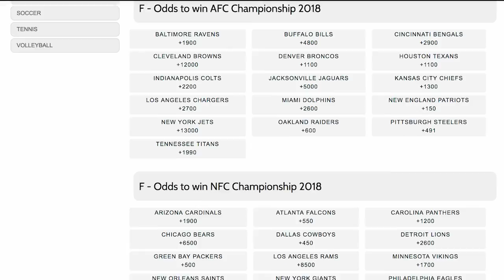New England Patriots | 2017 NFL Draft Report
and get a 100% bonus on your first deposit.

BETTING ODDS:
• 2017 Season Win Total Over/Under Odds: Over 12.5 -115 / Under 12.5-105
• Odds To Win AFC East: -1200
• Odds To Win AFC:  +165
• Odds To Win Superbowl 52: +275

One reason why NO  rookies are projected to start for the Patriots is due to the trade. They swapped their first round pick with the Saints to get Wide Receiver Brandin Cooks
In addition, the Patriots only had 4  draft picks in the 2017 NFL Draft. Their first 2 picks came in the third round. They decided to increase their depth in the trenches.
In all, the Patriots selected 2 defensive ends and 2 offensive tackles. Shockingly, the Patriots drafted at 2 of the most important positions in football.
First, they selected Derek Rivers out of Youngstown State. Rivers is a dynamic edge rusher.
They also grabbed Arkansas Razorback defensive end Deatrich Wise in the fourth round.
Offensive tackle Antonio Garcia was taken with the No. 85 pick in the third round. He was followed Conor McDermott in the sixth round.
Clearly, the Patriots were building for the future in the draft. Due to the offensive lineman depth, the rookies don’t need to become major contributors in their first season.
2017 Prediction:

Bill Belichick is playing with house money. After winning a fifth Super Bowl, the Patriots have an opportunity to repeat. They know how difficult it is to win the final game of the season. However, they always have the potential to win due to their division.
The schedule doesn’t start off as the toughest, but the opening game could be a precursor of what’s to come down the stretch. They start December with three road games against playoff caliber teams. If everybody plays up to their capability, home field advantage will be on the line.
The Patriots are a veteran team and won’t be counting on rookies to make an impact. They will also have Tom Brady for the start of the regular season, so he won’t be resting the first 4 games of the season, like last year.
Brady had a lot of gas left in his tank at the end of the season. So will see How will those extra 4 games affect him?
Maybe, the Patriots go for an undefeated season.
2017 Prediction: Superbowl Champs rarely get better , but  the AFC East remains terrible. So we’ll GO over on the now 12½ game win total.